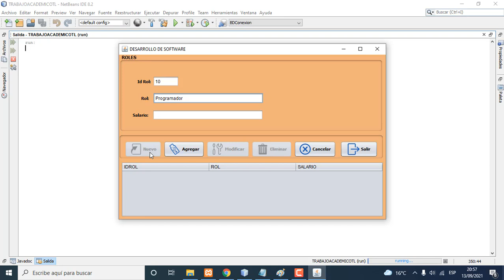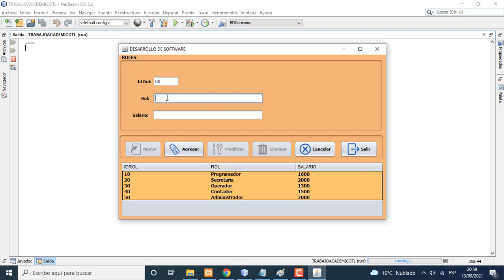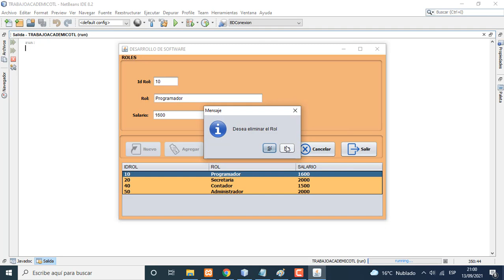Programa en Java y Mysql. Mantenimiento de la Tabla Roles.